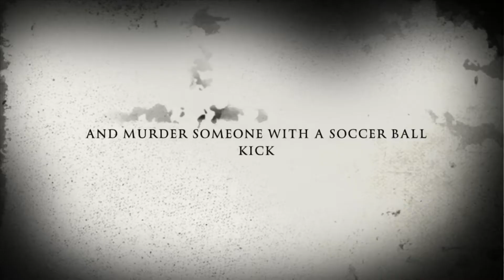The Soccer Boy Murderer Trailer.mp4